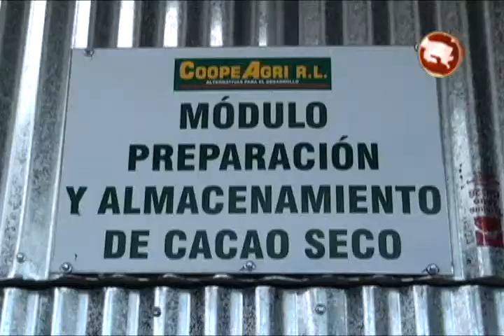Coopeagri R.L pretende en un año tener resultados concretos sobre la producción del cacao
Este ocho de mayo a partir de las ocho de la mañana, se realizó por tercera vez una actividad que se está promocionando desde hace dos años.